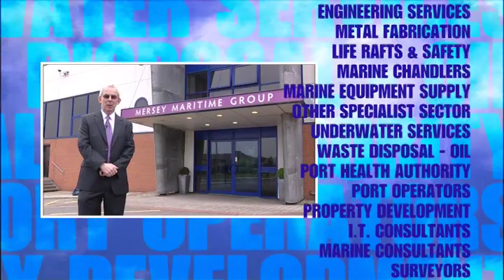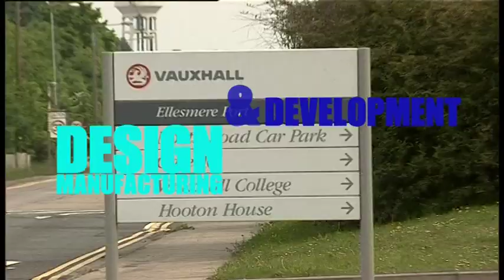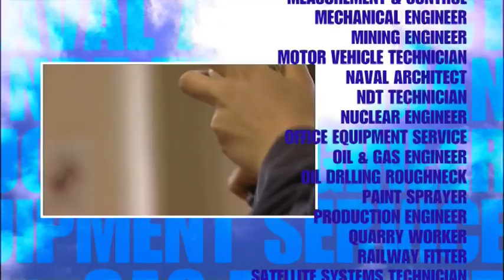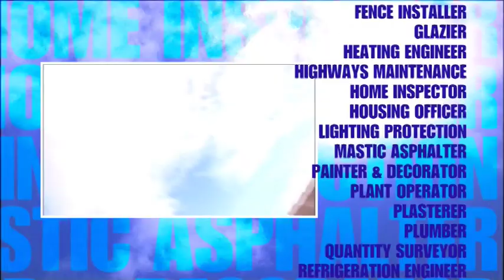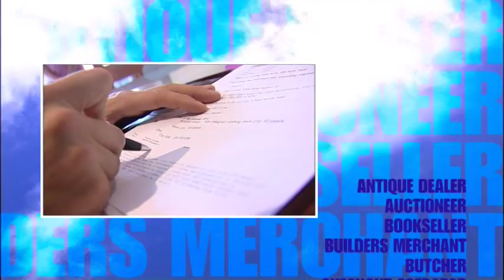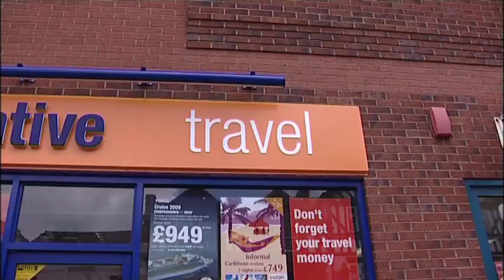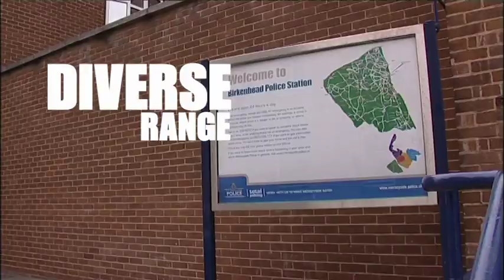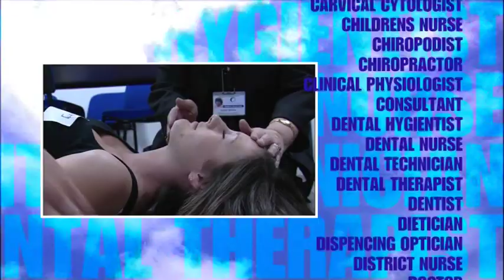Wirral Sectors Film